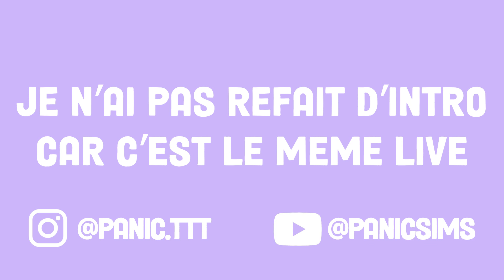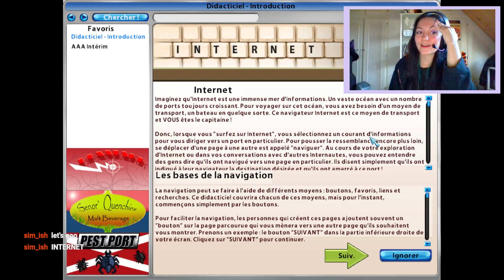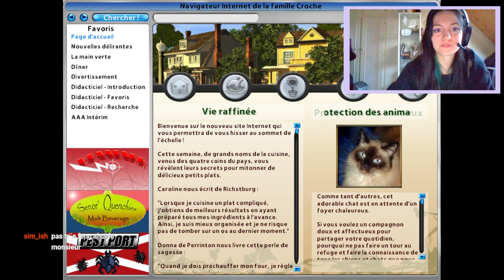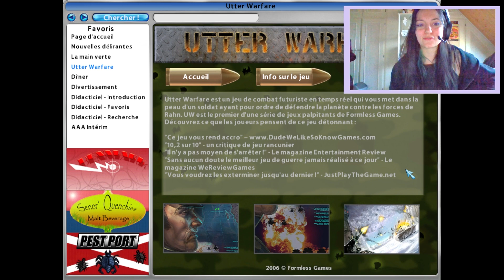On cambriole nos voisins - Desperate Housewives #2 (Redif)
On découvre la suite des aventures de notre petite Sarah Croche. Aujourd'hui on rencontre la super secrétaire de notre mari, on sauve notre fils de son addiction aux jeux vidéos et on entre par effraction chez Susanne.

Ceci est une rediffusion de live